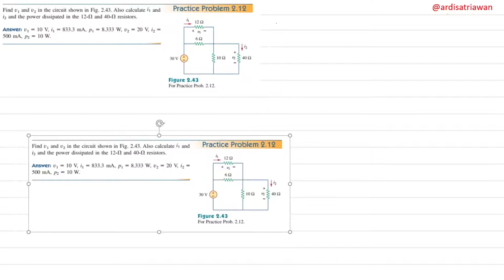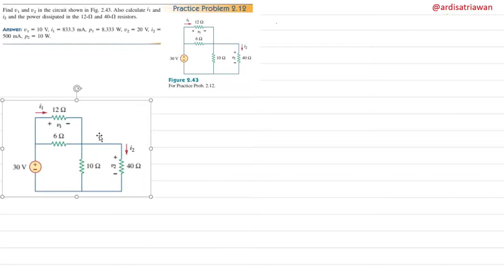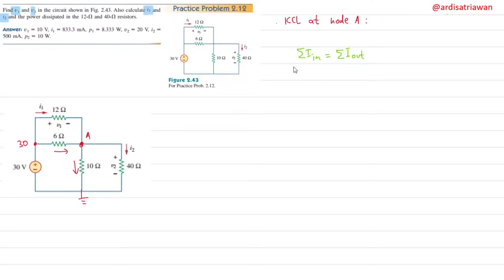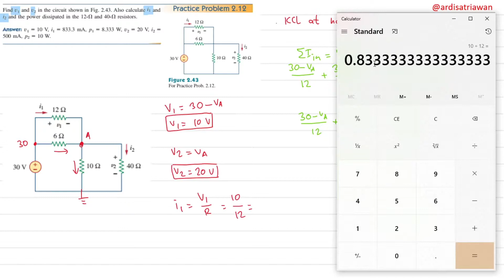Practice Problem 2.12 Fundamental of Electric Circuits (Alexander - Sadiku)